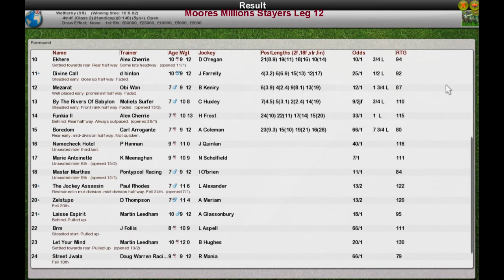NH Wk9 R30 Moores Millions Stayers Leg 12